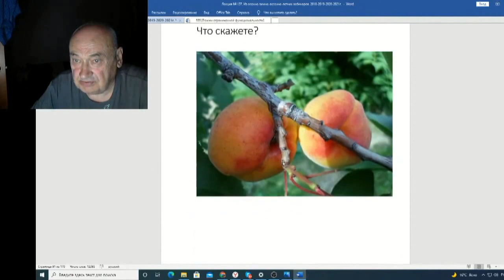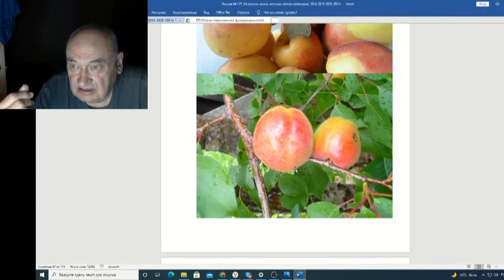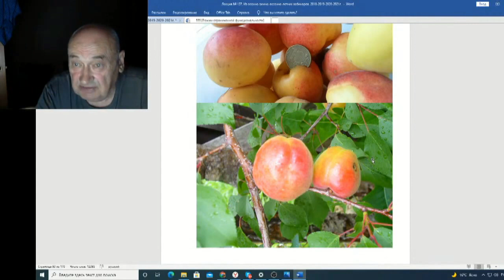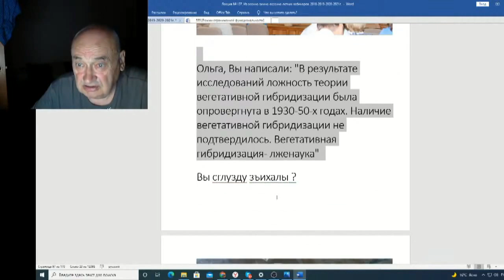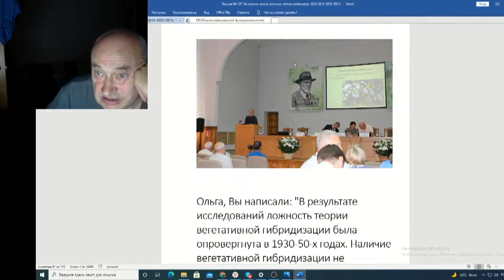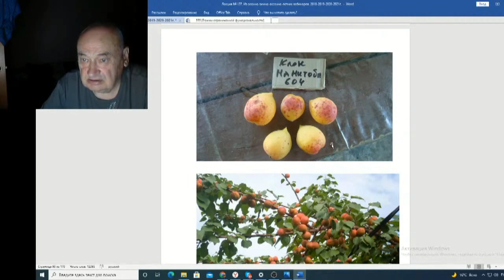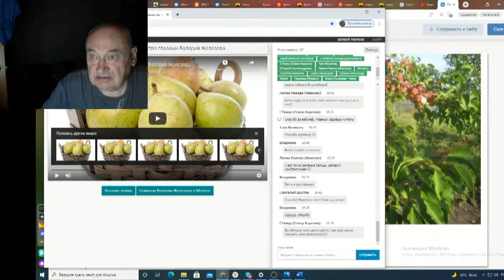Железов Валерий Вебинар 137 ч 15 Ответы на вопросы в чате